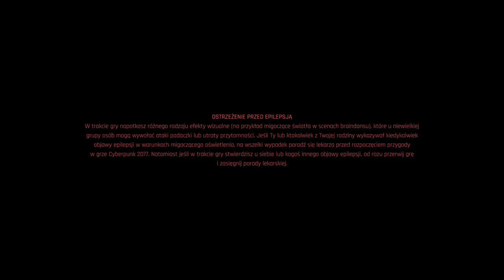Cyberpunk 2077 [1]